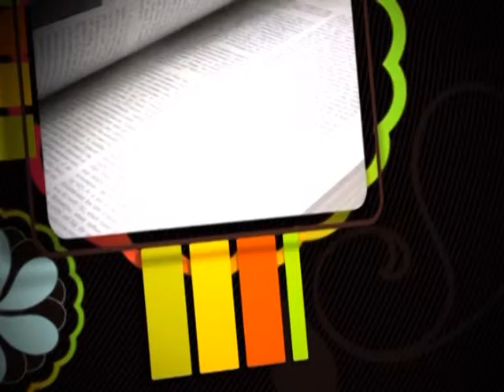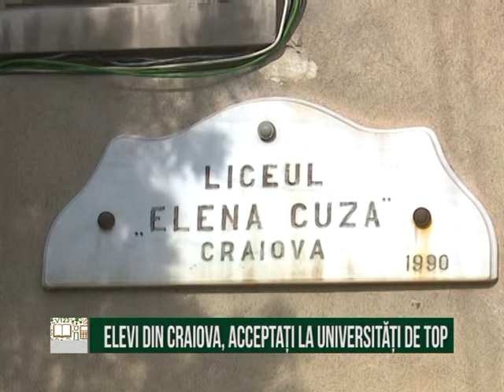Educatie pe scurt - Uncategorized - 06.03.2017